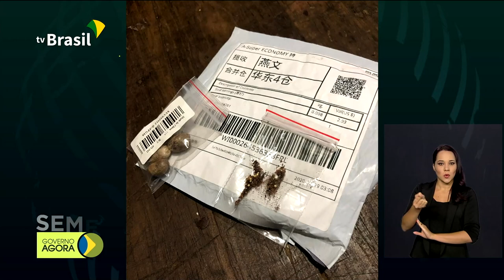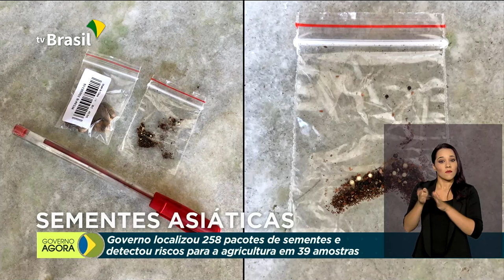Agricultura analisa sementes suspeitas enviadas ao Brasil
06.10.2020 - Ministério da Agricultura, Pecuária e Abastecimento analisa mais de 250 amostras de sementes que chegaram ao Brasil sem solicitação. Governo Federal prorroga dispensa de licitações para compras emergenciais durante a pandemia de Covid-19. Lançada a “Ação Senasp Intinerante”, uma iniciativa do Ministério da Justiça e Segurança Pública para apoiar e propor melhorias para segurança pública nos estados e no Distrito Federal.